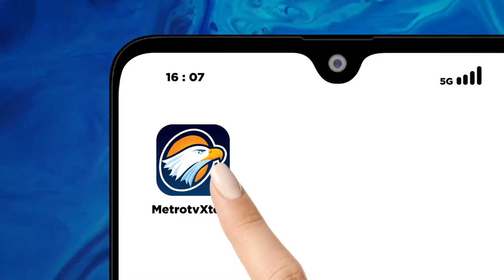KPU Jakut Keluhkan Waktu Rekap yang Terlalu Singkat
MetroTV, Anggota KPU Provinsi DKI Jakarta Astri Megatari mengklaim bahwa molornya rekapitulasi suara pileg Dapil 2 terjadi karena waktu yang diberikan untuk melakukan rekapitulasi suara ulang terlalu singkat